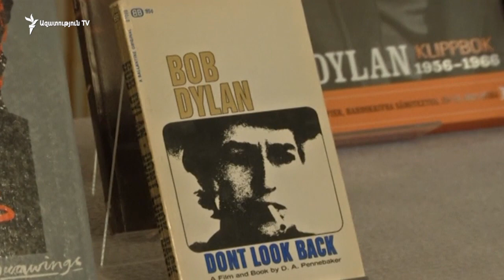«Արտիստը Հայաստանում կախված է նախագահի սիրուց». Լալա Մնացականյան